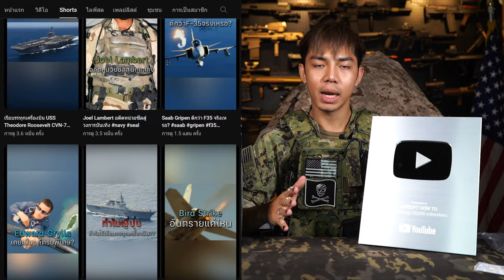ฉลองครบรอบ 100,000 Subscribe l Airsoft How To